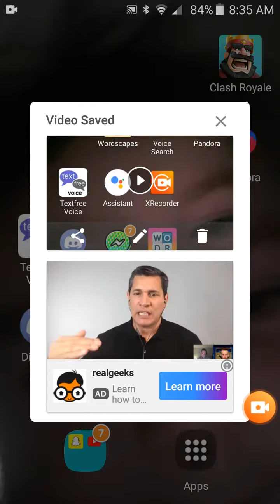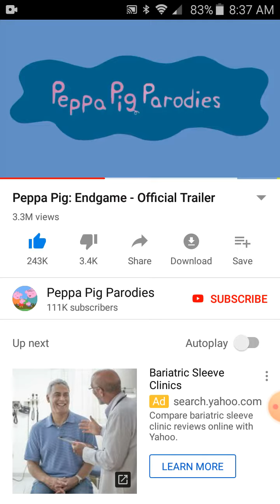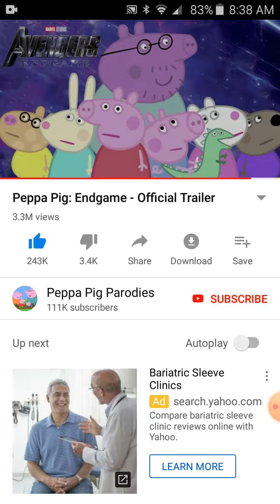Peppa Pig end game